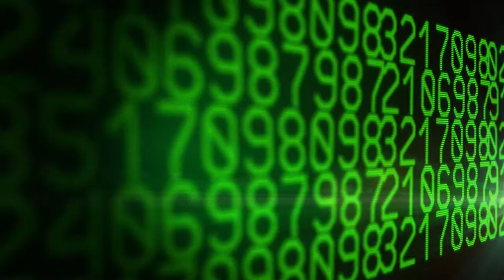The Aerospace Corporation | Shaping the Future of Space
In an era of dynamic change in space, Aerospace is addressing a generation of complex challenges. We operate the only federally funded research and development center (FFRDC) committed exclusively to the space enterprise.